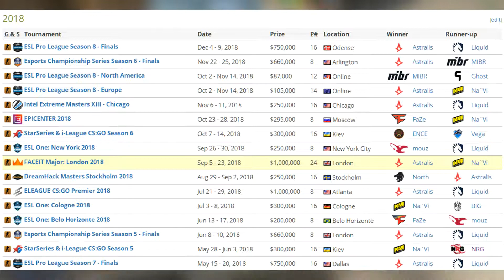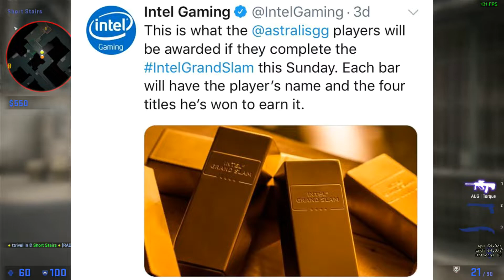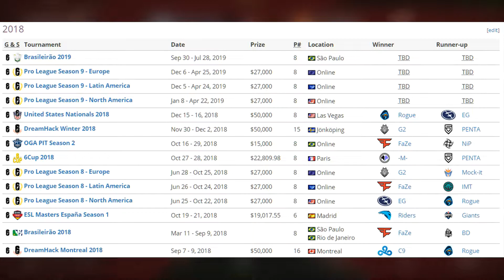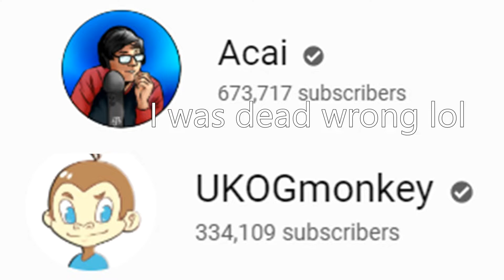School Project - How could you make a living out of your passions?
Nerdy white kid talks about playing video games for a living.

This was a project for class and therefore, not ridiculously big on editing, I'm probably going to slow down videos a bit to focus on school, but on weekends I'm going to give it my all!